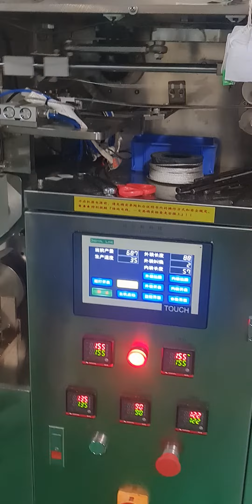mesin packing tea lengkap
Hubungi
Xuzhong  (principle)
MARIA
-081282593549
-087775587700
Garansi 1 Thn
Mesin packing tea 2plstik YS-169 "Volt:220V/ 380V/50HZ
Power: 3.7KW
isi perpcs: 1-10gram
kecepatan putaran t:  30-40bags/minn
ukuran bag:1.5-20 L50-70mm /7.5-95mm  L80-120mm
Kecepatan putaran: 1400r/rm
Dimensi: 1750x740x1950mm
Berat :500kg"